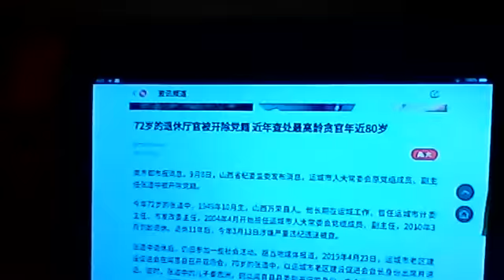北戴河余波，习近平警告元老:退休不是护身符，王振林80岁，已退休18年被抓？